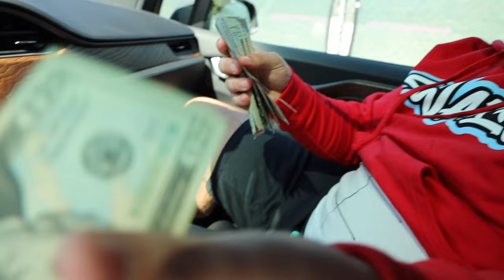PRANKING LIL HUDDY WITH PAPARAZZI!!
LARRAY CONFESSED FEELINGS FOR ME!!
In todays video I prank chase with HollyWoodFix and interrupt his meeting, I let Logan Paul run me over, Paper leaves the Hype House and joined Sway, and I accidentally hit Nates car... my car is fine tho:)

NEW UPLOAD SCHEDULE:
SATURDAY AND WEDNESDAY
2 UPLOADS A WEEK

PEOPLE IN THE VIDEO:
Alex’s instagram:

llama
-alex

SCARING CHASE WITH PAPARAZZI
PRANKING CHASE WITH PAPARAZZI
SCARING LIL HUDDY WITH PAPARAZZI